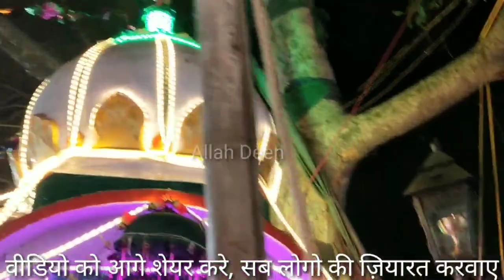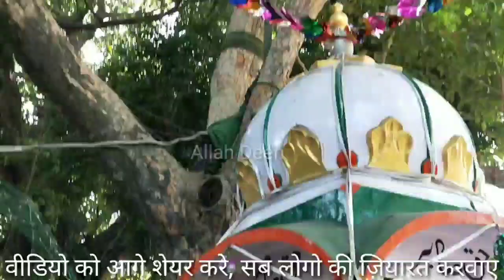साबिर पाक और गूलर का पेड़ | Sabir pak kaliyar | Sabir pak ki karamat | Sabir pak dargah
साबिर पाक और गूलर का पेड़ | Sabir pak kaliyar | karamat Sabir pak | Sabir pak dargah

dosto is video me hamne aapko yah bataya hainki Hazrat Makhdoom Alauddin Ali Ahmad Sabir Pak Kaliyari Razi Allahu Anhu ki karamat ke bare me bataya hai ki aap 12 saal tak kis gular ke mubarak ped ko pakad kr khade rhe, aap is video me ziyarat kar sakte hai.